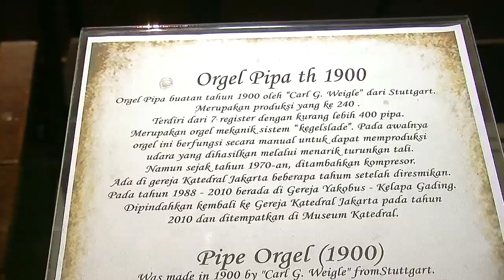Kemerduan Orgel Katedral - Cumicam 10 September 2015